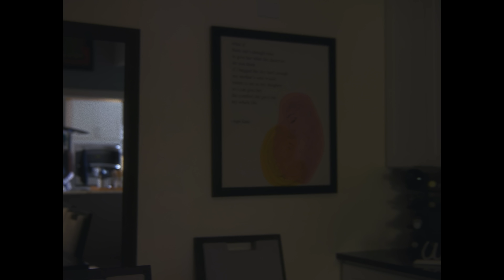Kendrick Lamar - We Cry Together ft. Taylour Paige (Fan Video)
Credits
Actors

Crew
Directed/Edit @JitDawgBruhDang
AC/BTS  @King Infinity
Assistant Director @apollothegreekgod_5571
Stylist @Cbeebz_

This was a challenge filming the video but everyone involved was ready to go to war for this. Can't believe we filmed all this in 4 hours and finshed the edit the day after! If yall like the Kendrick Lamar  "We Cry Together ft Taylour Paige Official Video"  we will maybe make part 2 or even another song (I love Father Time with Sempha)